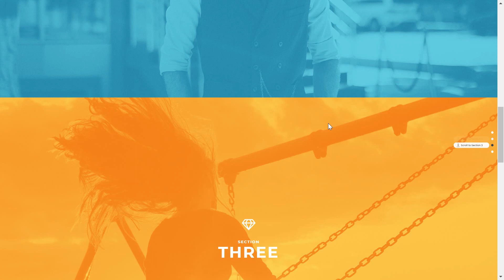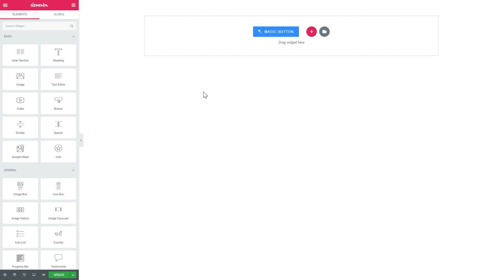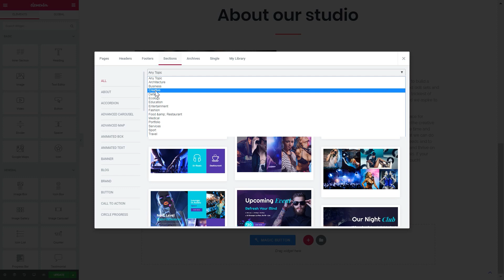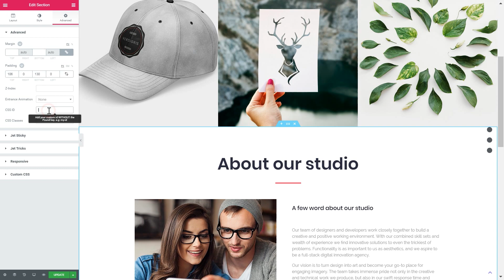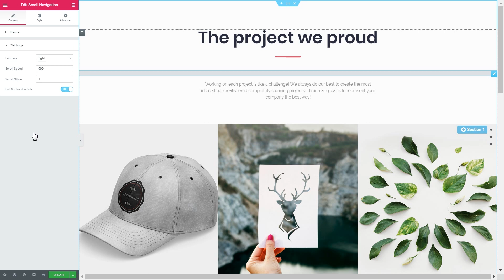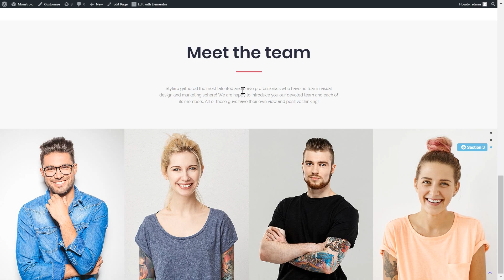How to Decorate Your Website with One Page Scroll? JetElements Tutorial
Animation effects do not add any new content to the page, but they definitely help to serve it in a more interesting and attractive way. The page that moves and twinkles while you go through it entertain the visitor by itself and don’t make him tired of static texts. Full page scroll is an effect when the whole section is scrolled up and brings you to the next part faster. For some websites, it could be a very convenient way to find some specific information faster. It could be either an automated animation that works when you use your mouse scroll or manual when you can lift the page section via the controlling dots at the right side of the screen.

The most convenient tool to add this type of animation to your page is Elementor full page scroll widget, that is the part of JetElements Elementor plugin. This video will teach you how to use Elementor page scroll functionality on the example of the Monstroid 2 template. There are no sufficient issues and dealing with it, but a tutorial will help you to add the full page scroll to your website much faster.

Create and Customize FULL PAGE SCROLL Effect with FREE Elementor Page Builder. All you need is JetElements Plugin, the most popular Elementor Add-on, that you can get for $15 only.